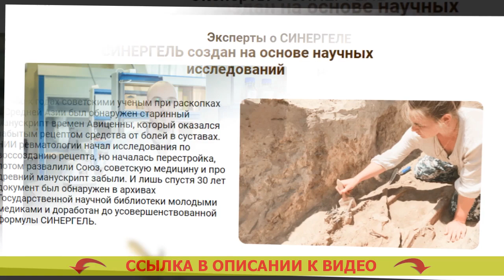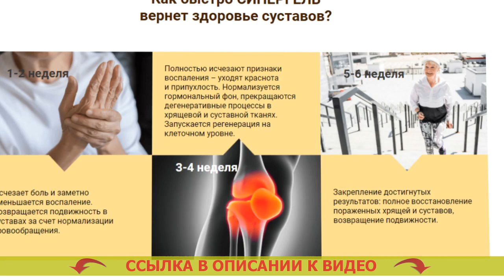Суставы кисти рук болят что делать ❕ Суставин для суставов ⭐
👌 СИНЕРГЕЛЬ - Врачебная сила 4 природных ядов легко освободит от боли в суставах ⏩⏩⏩

Научная формула из ядов кобры, скорпиона, пчелы и муравья возвратит здоровье спины и суставов за четыре недели

- Яд кобры унимает воспаленность и анестезирует.
- Токсин скорпиона возбуждает приток крови в суставе.
- Пчелиный ядовитое вещество начинает синтезирование коллагена и нарастание клеток хряща.
- Муравьиный токсин мешает процессам ветшания сустава.

Но почему СИНЕРГЕЛЬ эффективен против болезненности в суставах?
Яды змей и насекомых как лекарство от болезненности в спине и суставах стали эксплуатировать еще в глубокой древности. На сей день снадобья на основе натуральных ядовитых веществ по праву считаются наиболее эффективными для суставов.
В СИНЕРГЕЛЕ 4 самых целительных натуральных яда в первый раз были соединены в чудесную формулу, которая дает комплексный готовый результат: анестезирует, увеличивает кровообращение, восстанавливает хрящ, сберегает от изношения. Средство для восстановления суставов колена.

- Токсин кобры убирает боль и воспаленность. Жидкость в коленном суставе после травмы.
Унимает реакции воспаления в суставах и примыкающих мышцах, действенно анестезирует. Эффективность мазей для суставов.

- Яд скорпиона приводит в норму гемодинамику. Эффективное лечение артрита пальцев ног.
Стимулирует кровоток в суставах, разжижает кровь, увеличивает уровень гемоглобина и лейкоцитов, укрепляет проходимость сосудов и капилляров кровеносной системы. Как вылечить артроз стопы.

- Пчелиный яд воссоздает хрящевую ткань. Как лечить коленный артроз в домашних условиях.
Сдерживает процессы дряхления и разрушения суставов с помощью нормализации уровня гормонов надпочечников и щитовидной железы. Если воспалились суставы на ногах лечение.

- Муравьиный яд сохраняет сустав от изношения. Препараты гиалуроновой кислоты для суставов.

В сформировавшейся врачебной практике при заболеваниях суставов почти всегда назначаются снадобья, которые самое большее обезболивают. Мази с лидокаином для суставов. Повезет, если в составе будет по крайней мере один естественный токсин. Самая лучшая мазь для суставов ног. Но и этого не хватает. Домашнее лечение суставов ног. Чтобы вылечить, требуется пустить процесс восстановления, а для этого нужно комплексное воздействование на все моменты недуга. Для суставов препараты на айхерб. Синергель имеет в рецептуре одновременно 4 природных яда, которые, соответственно проведенным изысканиям, восстанавливают пораженные ткани у 98% больных без негативных реакций и рецидивов. Крем от артроза. Клянусь, что Синергель является номером один в войне с недомоганиями суставов не только лишь в Нашей стране, но и в мире. Препарат синегель препарат для суставов.

Суставы кисти рук болят что делать Суставы кисти рук болят что делать .